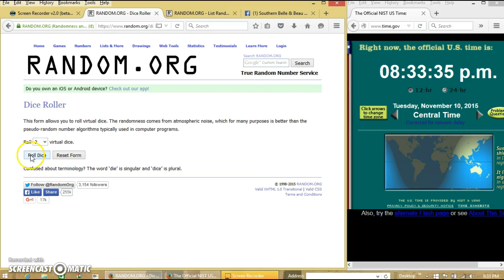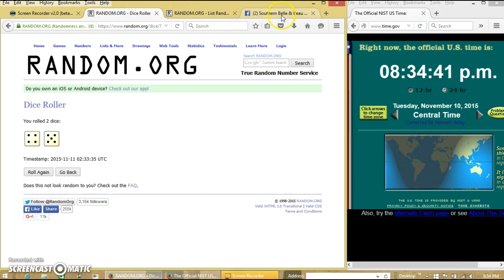Glenna's Sugar Skull Yeti 11/10/15